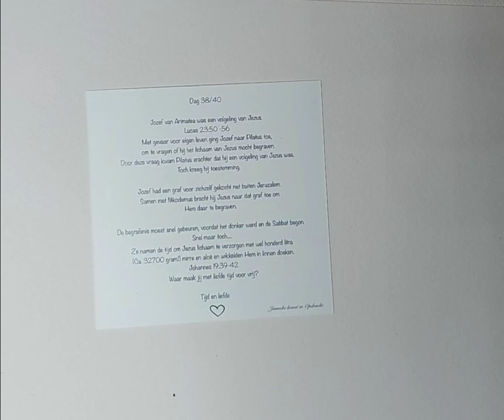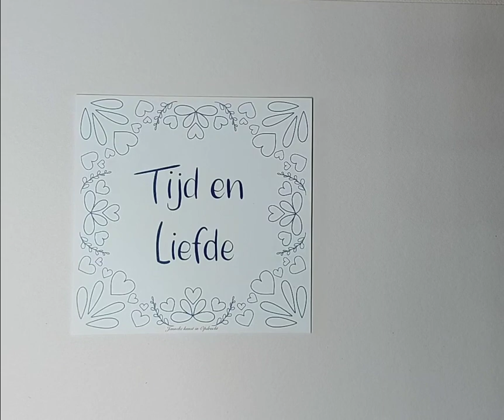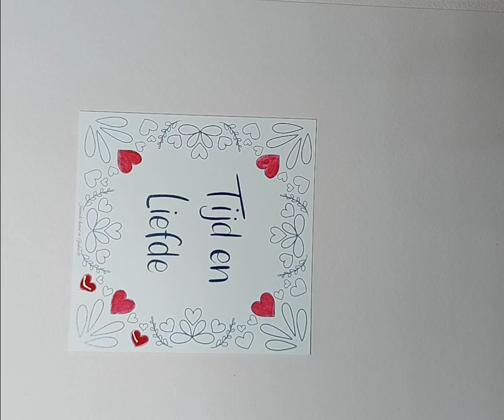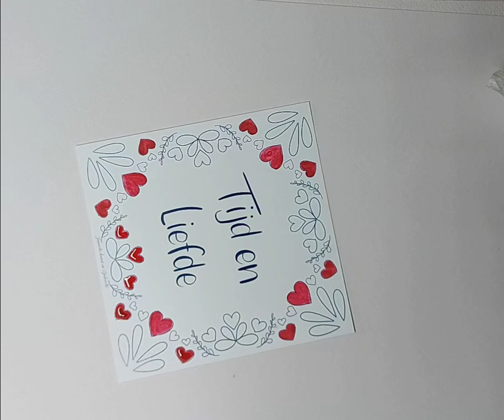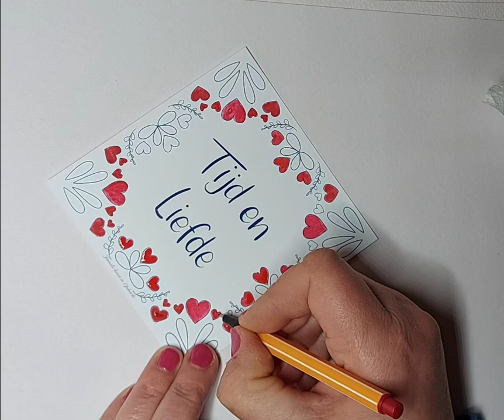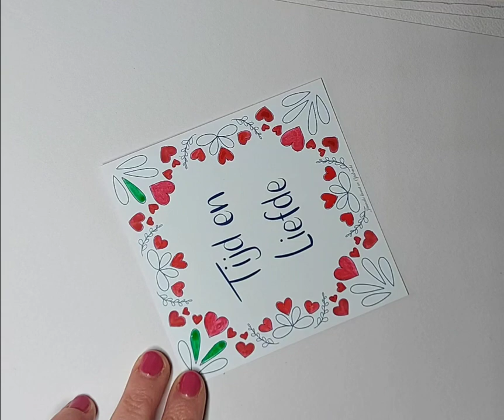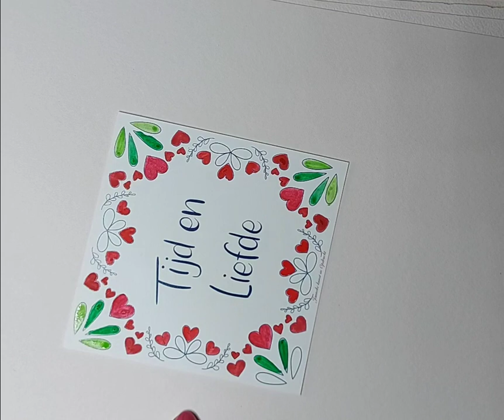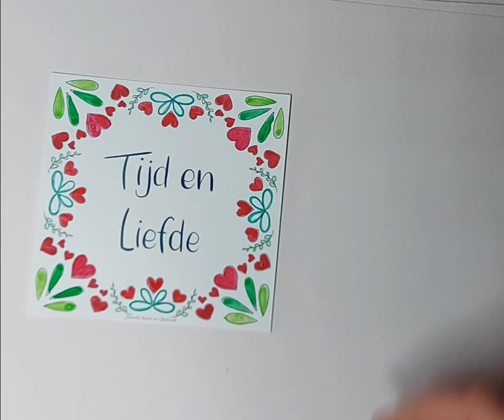dag 38/40 vrijdag 7 april pure liefde, Hij voor mij.